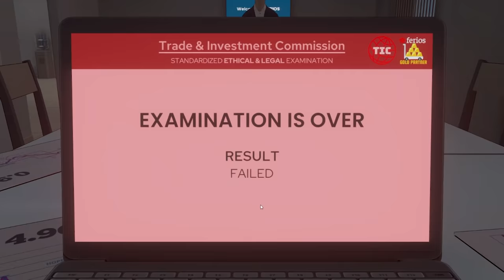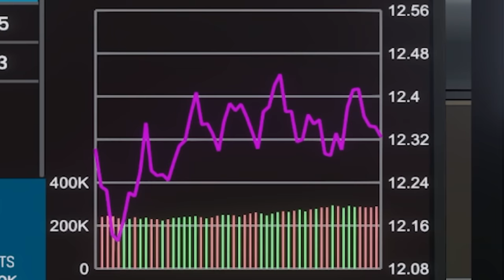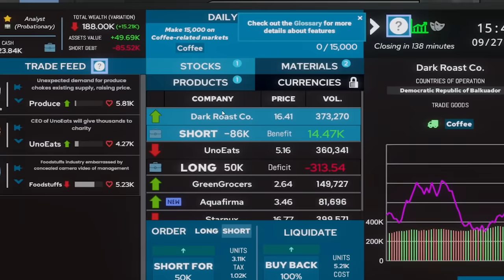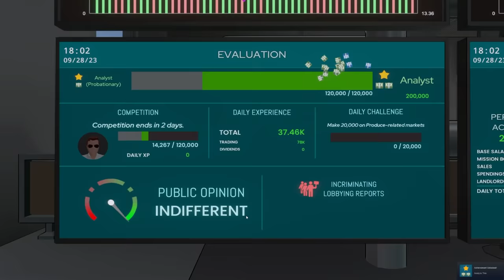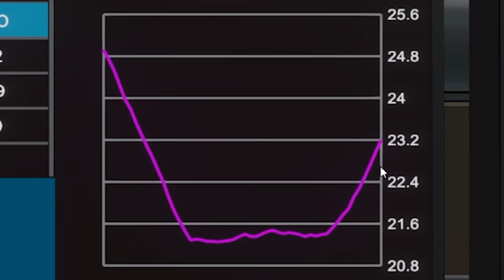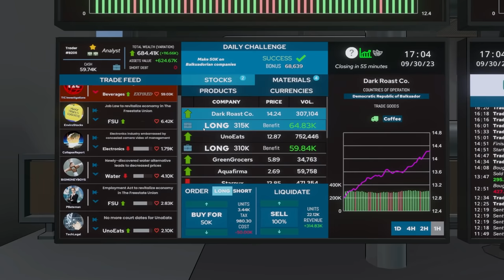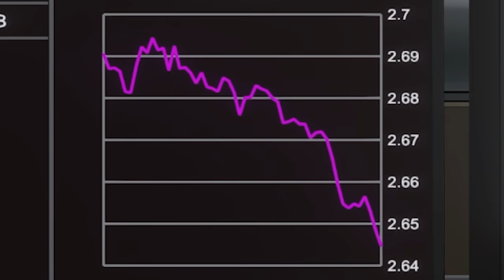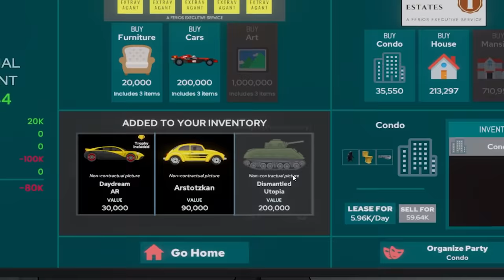I crashed the stock market by breaking every law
I crashed the stock market by breaking every law, sorry wall street.

Editors:
Kippesoep001
FluffyroxGames